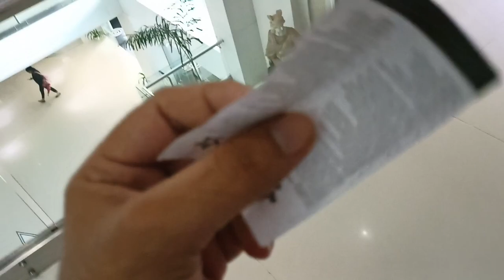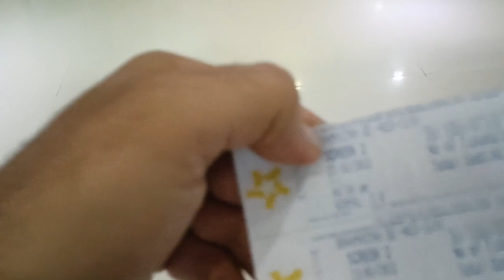Movie Ticket Price - Flat 75₹ On National Cinema Day | Cinepolis,Jaipur ,W.T.P | Brahmastra 3D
Movie Ticket Price On National Cinema Day(23/09/22) is Only 75₹ All Theatre in Jaipur And Jaipur's Biggest Popular Theatre is Cinepolis And i Buy Ticket  Brahmastra Movie in 3d That cost me Only Price 75₹
75 rupee movie ticket booking
movie tickets at 75 rupees
75 rs cinema ticket